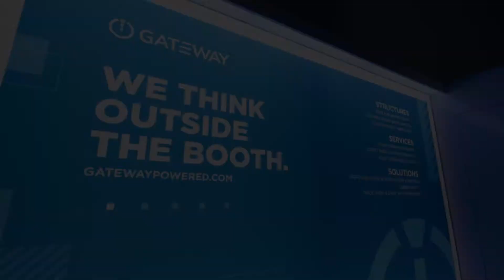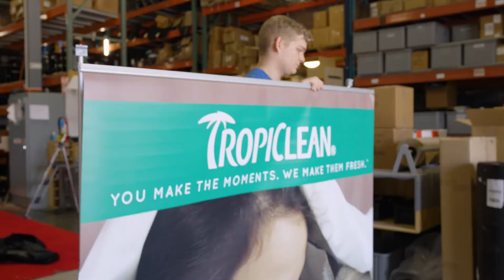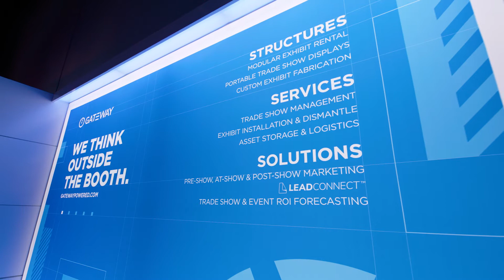Gateway Exhibits • Brand Video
Gateway is a St. Louis-based company dedicated to designing and fabricating innovative exhibits and displays, providing best-in-class event marketing services, and executing forward thinking marketing solutions. Gateway hired The Storyteller Studios to create a series of brand videos for their team.